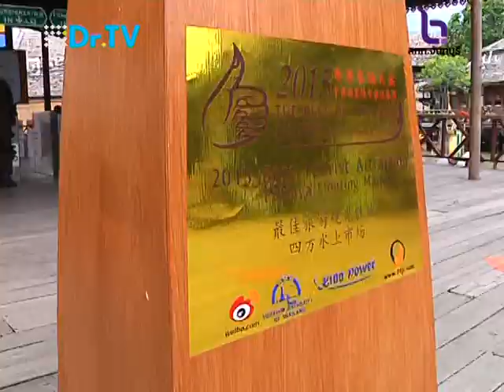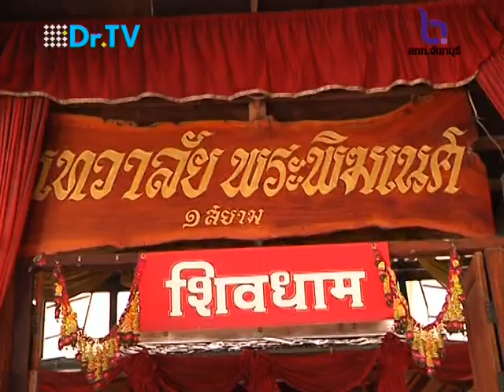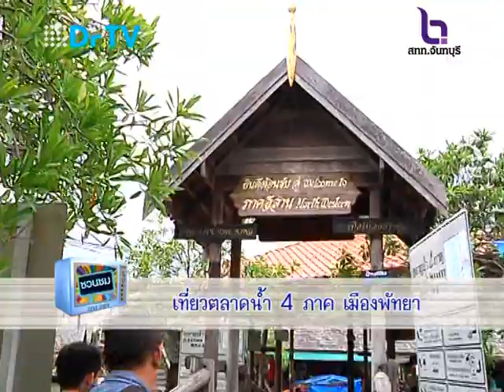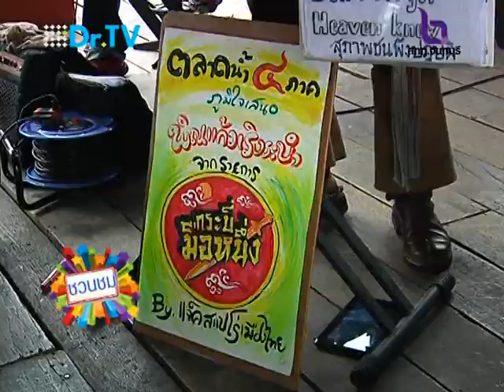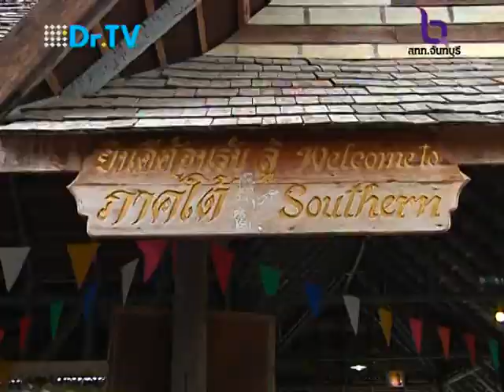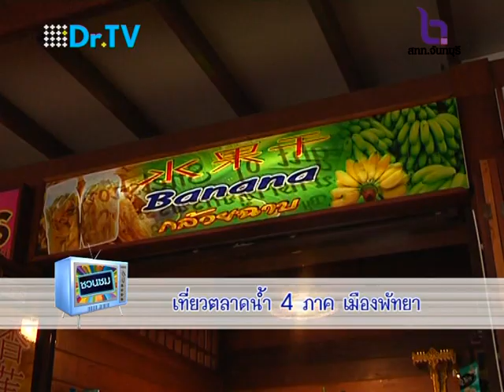รายการชวนชม EP.113 ตลาดน้ำ ๔ ภาค เมืองพัทยา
ตลาดน้ำ 4 ภาค เสน่ห์พัทยาแห่งใหม่ เป็นสถานที่ท่องเที่ยวเชิงอนุรักษ์วัฒนธรรมและเป็นศูนย์รวมของ กิจกรรม ความหลากหลายเกี่ยวกับ การอนุรักษ์ศิลปวัฒนธรรม ตลาดน้ำ 4 ภาค รวบรวม ของดี 4 ภาค มาไว้ที่นี่ ผสมผสาน กันอย่างลงตัว เสน่ห์ แห่งใหม่ในเมืองพัทยา แหล่ง รวม สินค้าหัตถกรรมพื้นบ้าน และแหล่งท่องเที่ยวเชิง วัฒนธรรม มารวมไว้จุดเดียวกัน ถือเป็น แหล่ง ช็อปปิ้งใหม่ ที่มีจุดขายในตัวเองและไม่เหมือนใคร ภายใน ตลาดน้ำ 4 ภาค เป็น ส่วนจุดเข้าชมย่อย อาทิ เช่น ทุ่งทานตะวัน พิพิธภัณฑ์ไม้แกะสลัก อีกทั้งยังเป็น แหล่ง ช็อปปิ้ง สินค้าหัตถกรรมพื้นบ้าน ไทย ทั้งหมด 114 ร้านค้า รวมไปถึงการแสดงกิจกรรมวิถีชีวิตประเพณี วัฒนธรรม ไทย หรือจะเป็นการล่องเรือพายชมทัศนียภาพตลาดน้ำย้อนรำลึก ประวัติศาสตร์การกสิกรรมไทย ที่แปลงเกษตร สาธิต และสมุนไพรไทย เป็นการท่องเที่ยวเชิงการเรียนรู้ ให้กับนักท่องเที่ยวทั้งชาวไทยและ ชาวต่างชาติให้ได้ รู้จักความเป็นมา ในอดีตของการค้าขายทางสายน้ำ รวมไปถึงการเรียนรู้ศิลปวัฒนธรรมต่าง ๆ ของทั้ง 4 ภาค(live & learn) ไม่ว่าจะ เป็น การทำนาปลูกข้าว ,การทอผ้าไหม,การทำขนมไทยโบราณ หรือการ ศึกษาถึงภูมิทัศน์ ของผู้ที่อยู่อาศัย และทำการ ค้าขายบนสายน้ำ